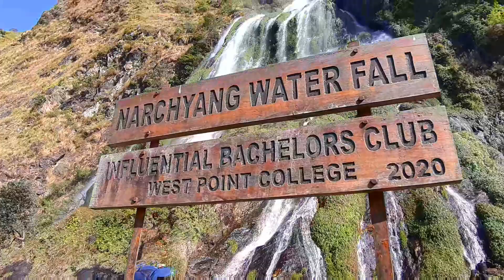Narchyang Waterfall BeautufulJharanaOfNarchyang AnnapurnaRuralMunicipality,Myagdi-Nepal